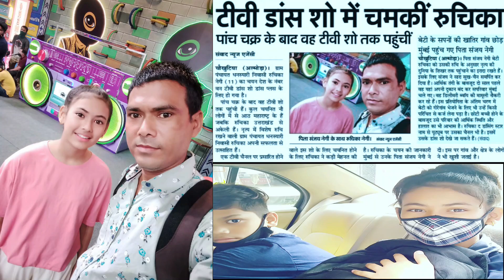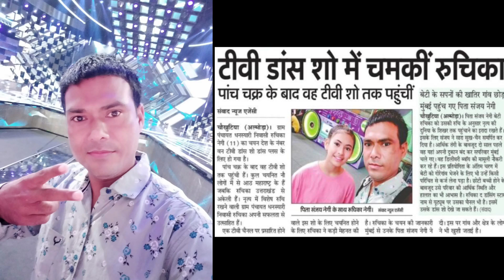Ruchika Negi | चौखुटिया की बेटी रुचिका नेगी का स्टार प्लस के जल्द आ रहे शो- डांस प्लस में हुआ चयन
*चौखुटिया की रुचिका नेगी डांस प्लस 6 के लिए चयनित*
पांच राउंड के बाद हासिल की मंजिल, अब दिखेंगी स्टार प्लस मे
चौखुटिया (अल्मोड़ा)। ग्राम पंचायत धनस्यारी निवासी रूचिका नेगी (11) का चयन देश के नंबर वन डांस शो डांस प्लस के लिए हो गया है। पांच राउंड के बाद वे टीवी शो तक पहुंची हैं कुल चयनित नौ लोगों में आठ महाराष्ट्र के हैं जबकि रूचिका अकेले उत्तराखंड से हैं। उनके चयन से परिवार में खुशी का माहौल है।
डांस में विशेष रूचि रखने वाली ग्राम पंचायत धनस्यारी निवासी रूचिका  पांच राउंड क्लियर करने के बाद टीवी शो के अपने मुकाम तक पहुंची हैं। स्टार पल्स पर प्रसारित होने वाले इस शो के लिए चयनित होने के लिए रूचिका ने कड़ी मेहनत की है। रूचिका के चयन की जानकारी मुंबई से उनके पिता संजय नेगी ने दी है।
*बेटी के सपनो के खातिर गांव छोड़ मुंबई पहुंच गए पिता संजय नेगी*
चौखुटिया (अल्मोड़ा)। बेटी रूचिका को उनकी रूचि के अनुसार डांस की दुनियां के शिखर पर पहुंचाने के लिए पिता संजय नेगी ने एक तरह से अपना सारा सुख चैन समर्पित कर दिया है। भारी आर्थिक तंगी के बावजूद उन्होंने बेटी के खातिर अपनी दुकान बंद कर दो साल पहले परिवार सहित मुंबई को कूच किया। वे वहां पर डिलेवरी ब्वाय की मामूली नौकरी करके किसी तरह जीविकोपार्जन कर रहे हैं। इस प्रतियोगिता के अंतिम चरण में बेटी को गौरेगांव भेजने के लिए भी उन्हें किसी परिचित से कर्ज लेना पड़ा है।
 संजय नेगी प्रतिभाशाली डांसर बेटी के खातिर सबकुछ दांव पर लगा दिया है। कहा जाता है पूत के पांव पालने में ही दिख जाते हैं। महज पांच साल की उम्र से ही स्थनीय कार्यक्रमों में सबका ध्यान खींचने वाली नन्ही रूचिका ने ग्यारह साल की उम्र में देश के जाने माने डांस शो डांस प्लस में चयनित होकर अपने परिवार के सपनों को पूरा करने की दिशा में एक बड़ी मंजिल हासिल की है।
बेटी के खातिर पिता संजय नेगी दो साल पहले गांव की दुकान बंद कर पत्नी व अपने तीन बच्चों के साथ मुंबई चले गए। वहां पहुंचकर उन्होंने सबसे पहले जीविकोपार्जन के लिए डिलीवरी ब्वॉय की नौकरी शुरू की फिर एक डांस प्रशिक्षण ग्रुप में बेटी का दाखिला कराया।
संजय बताते हैं कि रूचिका अपने साथियों के साथ दिन रात डांस की मेहनत करती है। छोटी बच्ची होने के बावजूद उसे परिवार की आर्थिक स्थिति व हालातों का भी आभास है। यूट्यूब में उसका रूचिका द डांसिंग स्टर चैनल भी है। जिसमें उसके तमाम डांस शो देखे जा सकते हैं।
संजय बताते हैं कि उनके परिवार में पत्नी व रूचिका सहित दो बेटियां व एक बेटा है। भारी आर्थिक तंगी के बावजूद वे बेटी के सपने को साकार करने के लिए मुंबई चले आए हैं।
और साथ ही इस वीडियो के माध्यम से रुचिका नेगी के पापा ने उत्तराखंड के लोगों को धन्यवाद किया।

Topic cover in this video:
1.चौखुटिया की बेटी रुचिका नेगी का स्टार प्लस के जल्द आ रहे शो- डांस प्लस में हुआ चयन,
2. Uttarakhandi telant
3.Garhwali Girls
4.Garhwalitalent
5.Ruchika Negi The Dancing Star
6.एक मुलाकात रुचिका नेगी के साथ
7. उत्तराखंड में डांस
8. रुचिका नेगी अल्मोड़ा उत्तराखण्ड
9. ruchika negi interview
10. चौखुटिया (अल्मोड़ा)। ग्राम पंचायत धनस्यारी निवासी रूचिका नेगी (11) का चयन